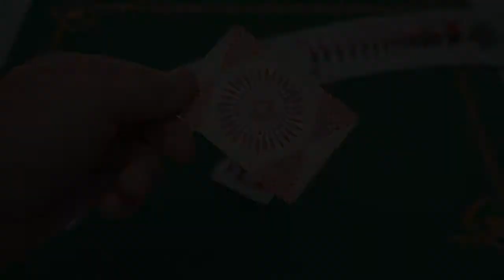Tally Ho - Cardistry